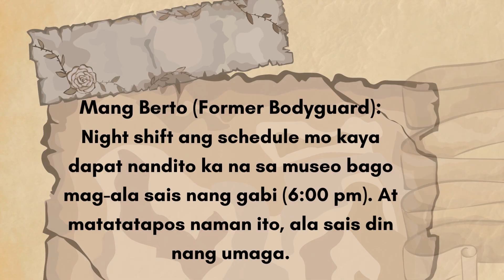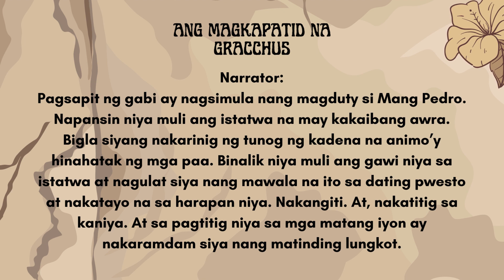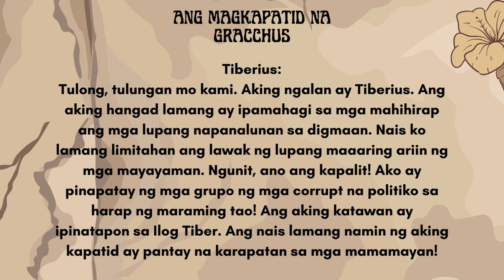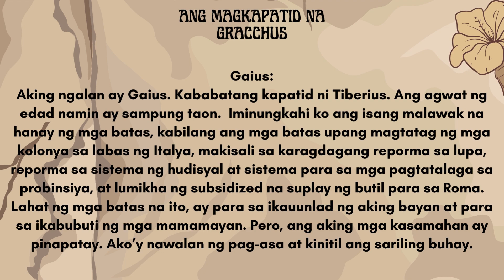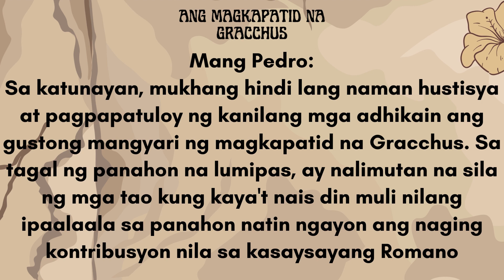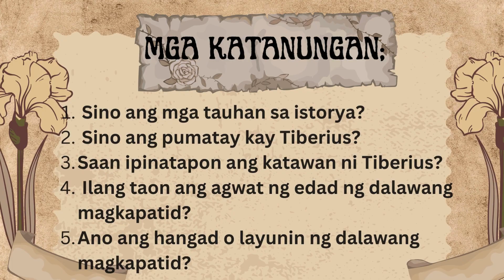Ang Magkapatid na Gracchus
Ancient Graeco-Roman Fanfiction Story ng Grade 8 SY 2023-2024.